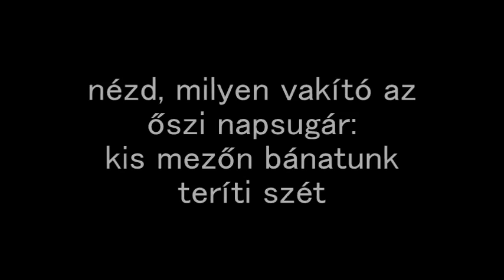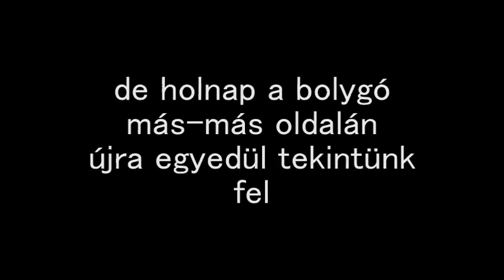Hatóságilag Tilos - Búcsú (dalszöveggel - lyrics [HD-HQ])